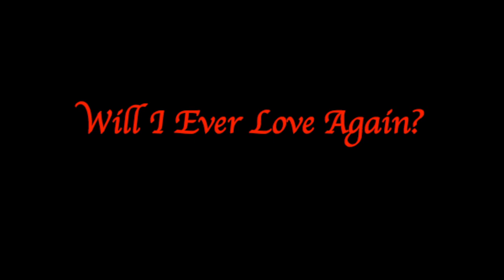Rob Austin - Will I Ever Love Again?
This is a love song I made since it has been on my mind, a lost soul in this world wondering if it is possible to find true love again with a significant other, in this world it is hard to find a legit girlfriend. Then one day at the park he sees someone else who looks to be going through the same issue, they don't talk but acknowledged one another then go there separate ways.

Beat was produced by DTbeatzProduction - beat name is Happy Love - Pop/Rnb Beat (Dj Tani Beats)